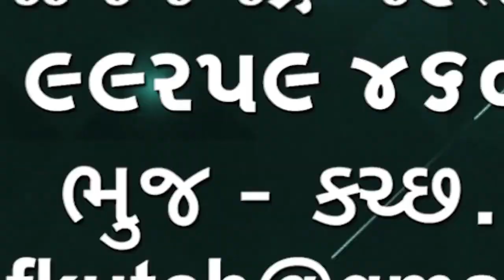ગુજરાતમાં ઠંડીનું મોજું ફરી વળ્યું છે ત્યારે ઘણા સ્થળોએ રાજ્યમાં કમોસમી વરસાદ અને કરા પડ્યા છે🌹